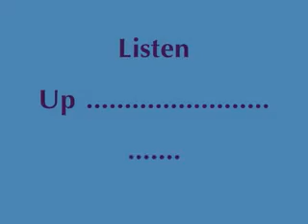Noedall Sweet Dreams ft Lil Wayne Official Video)